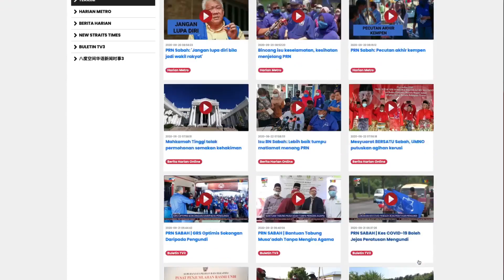MYUNDI | Portal Sehenti Perkembangan Pilihan Raya Negeri Sabah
Dapatkan maklumat dan perkembangan terkini Pilihan Raya Negeri Sabah 2020 di portal berita